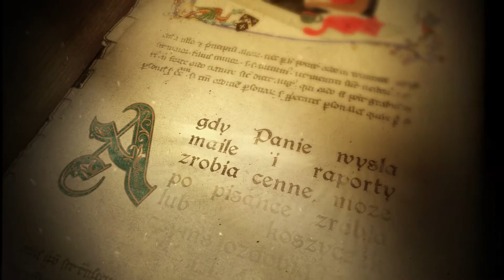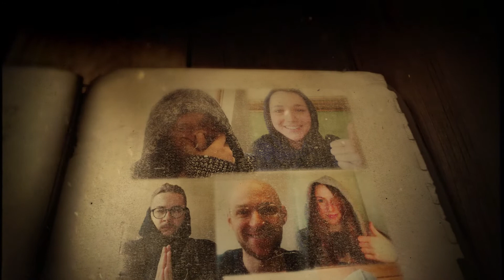Opowieść wielkanocna 2020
Z okazji świąt wielkanocnych stworzyliśmy własną opowieść wielkanocną. Życzymy wszystkim zdrowia, spokoju i pogody ducha :)